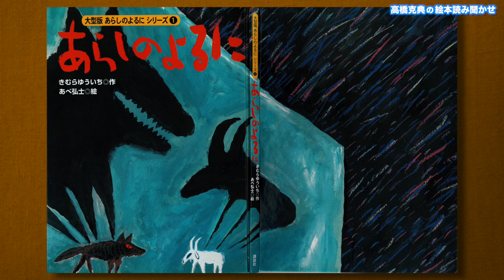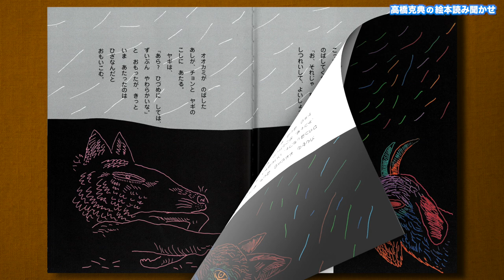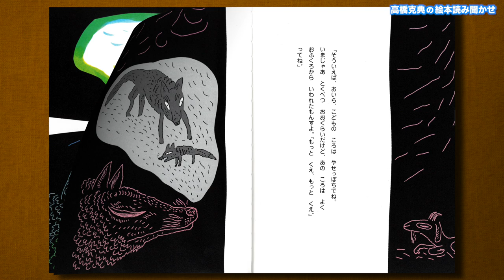【絵本読み聞かせ】 あらしのよるにシリーズ第１巻「あらしのよるに」 高橋克典の絵本読み聞かせ stayhome 絵本 読み聞かせ 朗読 きむらゆういち 講談社 ＃ 高橋克典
遅ればせながら、コロナ疲れのお子様に、そして頑張って生きてるのに、もう誰にも本なんて読んでもらえない大人の方の癒しとしても楽しんでいただけたらと、
絵本の読み聞かせ、本の朗読をしてみたいと思います。

寝る前の読書の時間、またはひとときリラックスできる時間を持っていただけたら。。。

まずは、大好きな作品、
きむらゆういち先生の絵本「あらしのよるに」シリーズを朗読してみました。　お楽しみいただけたら幸いです。

作品名：『くものきれまに 』作：きむらゆういち ／絵：あべ弘士／刊行：講談社
©️　きむらゆういち ／あべ弘士／講談社
※動画をダウンロードして複製や公開を行うことは違法にあたります　マナーを守ってご利用ください。

【関係リンク】
きむらゆういちオフィシャルホームページ